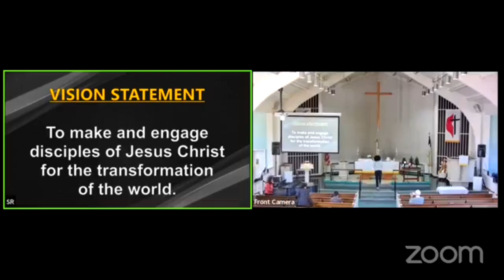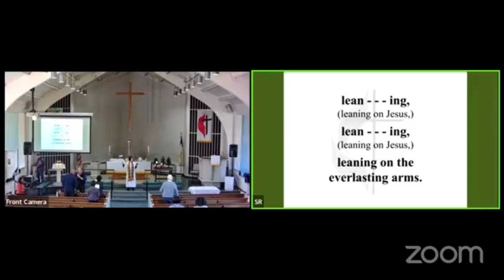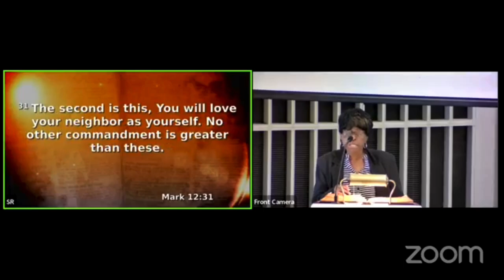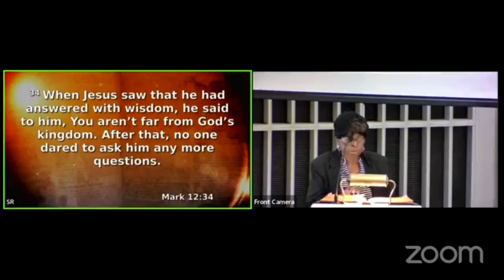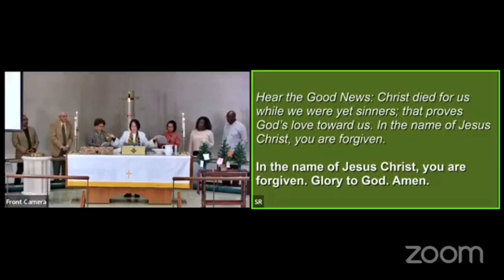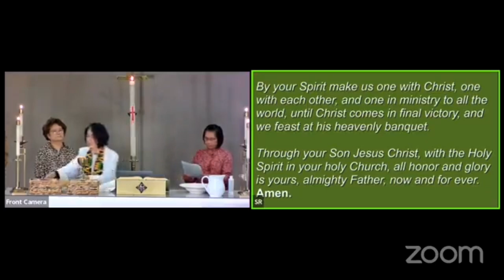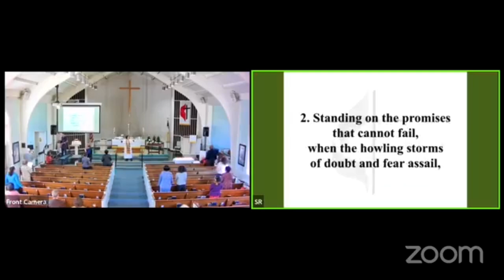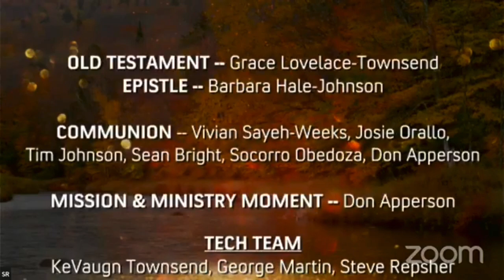OHUMC Hybrid worship November 3rd, 2024 – via Facebook Live & Zoom